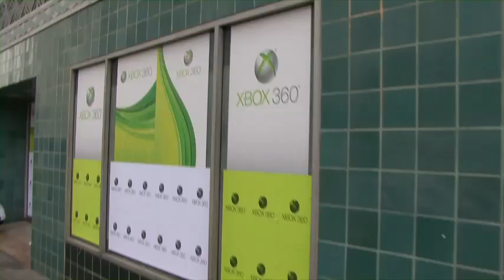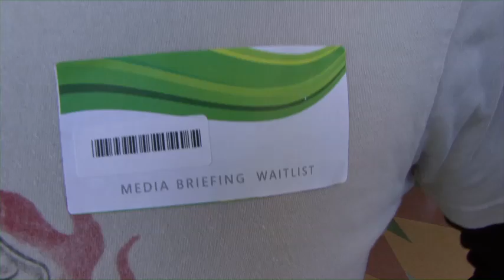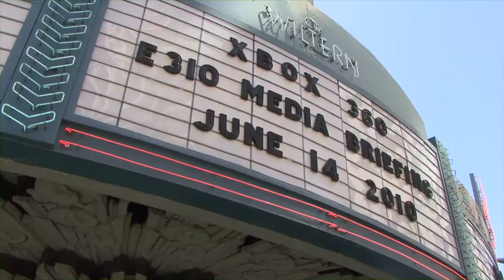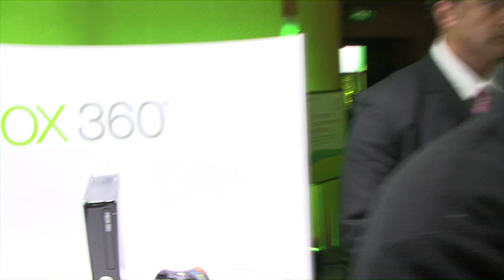TWiT Live Specials 24: Microsoft Press Event at E3 2010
Leo Laporte and Brian Brushwood discuss the Microsoft Press Event live from E3 with guests Jeff Cannata, Victor Lucas, Natali Del Conte, Clayton Morris, and Cedric Ingrand